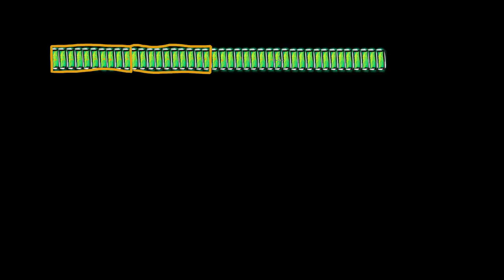Eine Menge mit Hilfe des Stellenwertes darstellen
Wie kannst du etwas mit Hilfe von Zahlen darstellen? Und was hat das mit dem Stellenwert einer Ziffer zu tun?
Hier findest du ein Beispiel!

Dieses Video basiert auf den englischen Inhalten der Khan Academy und wurde durch Andy Petsch ins Deutsche übersetzt.